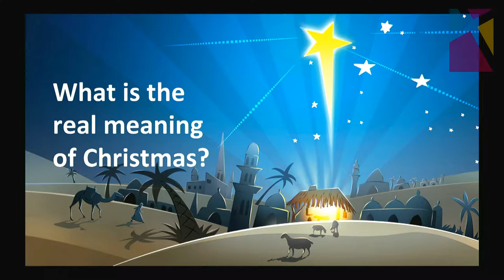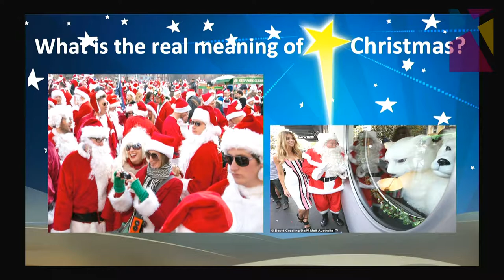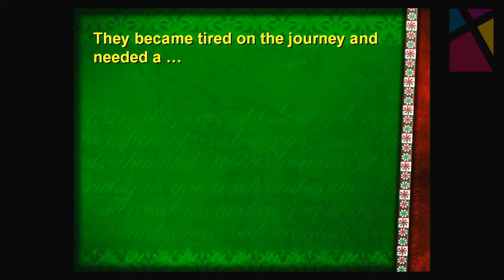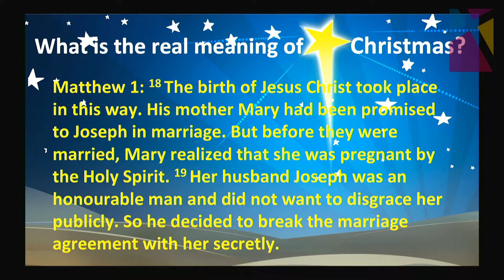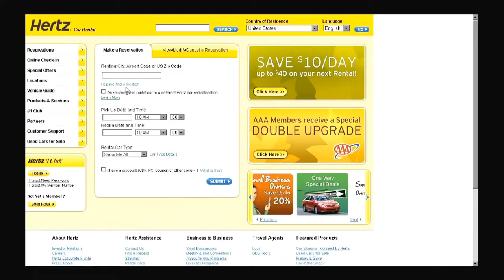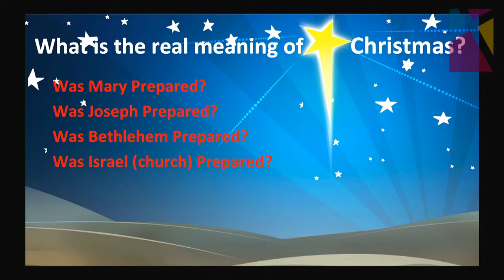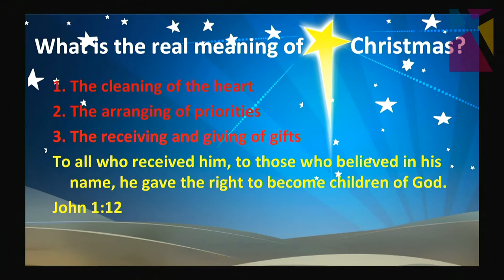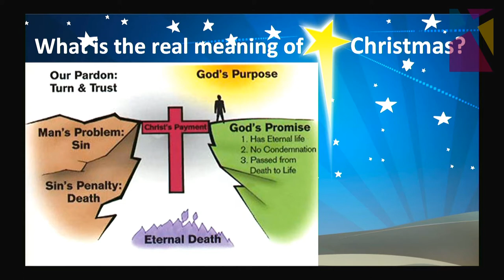Christmas Eve | Ps. Phil Cayzer